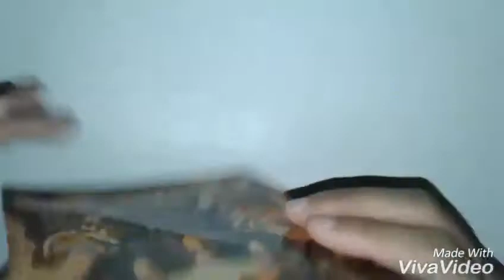cara membuat burung dara dari kertas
Menggambar menggunakan cat air murah dengan hasil yang luar biasa